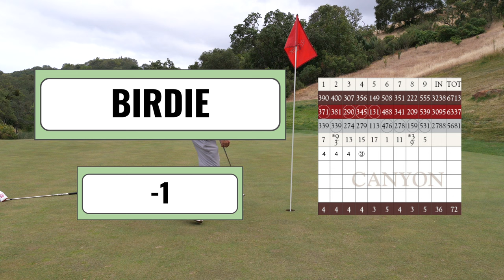Scramble With Subscriber John! (Cinnabar Hills Canyon Course) - 9 Hole Scramble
John is from NY and on his vacation away from school he coordinated an outing to play Cinnabar with me. We even were able to get a scramble in which was a lot of fun! The GP community has been amazing and I appreciate each and every one of you. Keep chasing!

00:00 - Intro - Big John from NY!
00:43 - CNY 1 - Let's Go!
03:02 - CNY 2 - Tough Par 4
05:00 - CNY 3 - Short Par 4
06:30 - CNY 4 - How Put That Tree There?
07:30 - CNY 5 - The Hardest Par 3
08:54 - CNY 6 - Funky Par 5
10:59 - CNY 7 - Mega Uphill Par 4
13:06 - CNY 8 - Long Par 3
14:27 - CNY 9 - The Views!